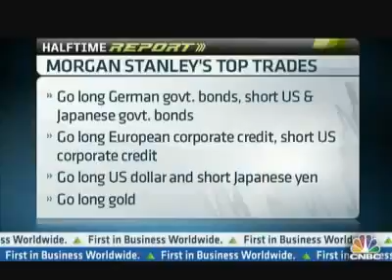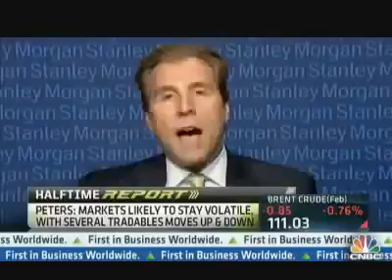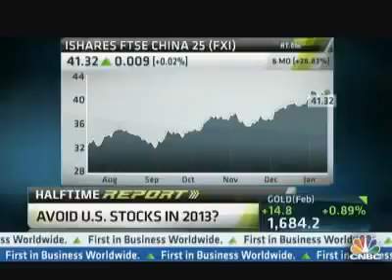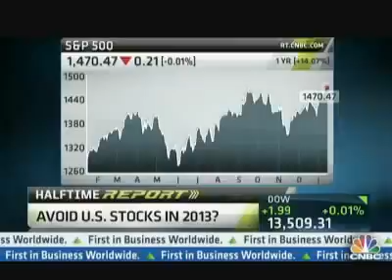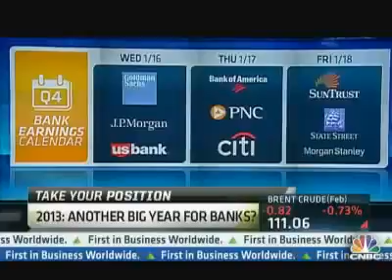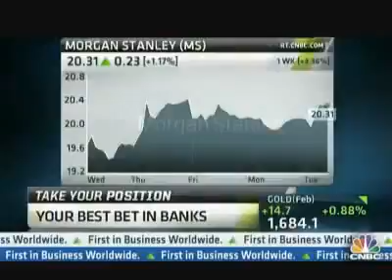2013 Investments; Where to Invest Avoid US Stocks